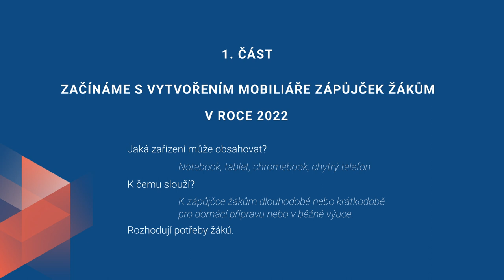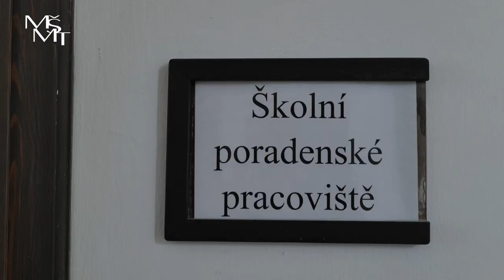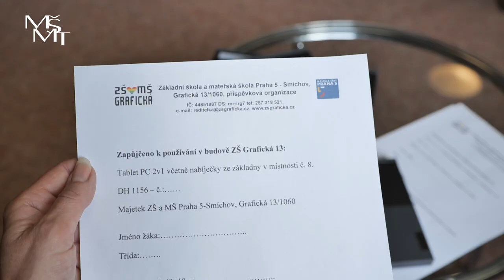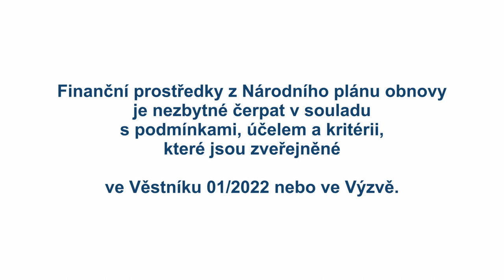Prevence digitální propasti I. - Začínám s vytvořením mobiliáře zápůjček žákům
❓ Jak na prevenci digitální propasti z Národního plánu obnovy?
➡ Vytvořte si mobiliář zápůjček žákům. Jedná se o zápůjčku mobilních digitálních zařízení např. notebooku, tabletu, chytrého telefonu… žákům tak, aby je dle svých potřeb mohli využívat doma nebo v běžné výuce. Rozhodují potřeby žáků.

Co můžete ve videu vidět a slyšet?
➡ Dozvíte se, kdo je považován za znevýhodněného žáka.
➡ Přiblížíme vám zkušenosti ze školy, která velmi efektivně zřídila mobiliář digitálních zařízení k zápůjčce žákům.
➡ Podmínky, účel a kritéria pro čerpání finančních prostředků z Národního plánu obnovy v rámci účelu prevence digitální propasti:
🔹 pro školy zřizované krajem, obcí nebo dobrovolným svazkem obcí ve Věstníku MŠMT č. 01/2022 (str. 117 – 119)

⬇ Závěrečné vyúčtování finančních prostředků z NPO v roce 2022, Komponenta 3.1 Inovace ve vzdělávání v kontextu digitalizace